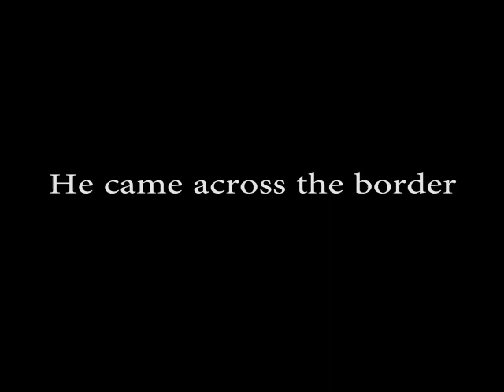Olly Olly Lee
a song for Hearts midfielder Olly Lee